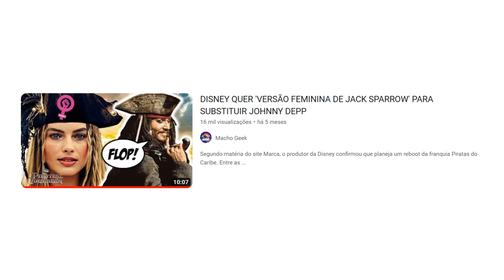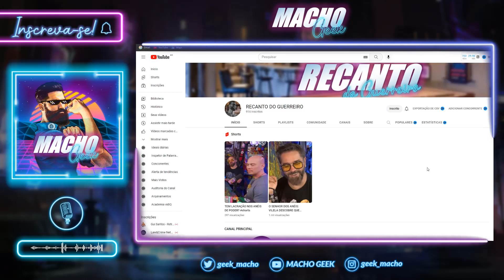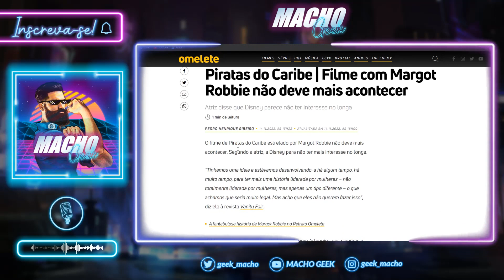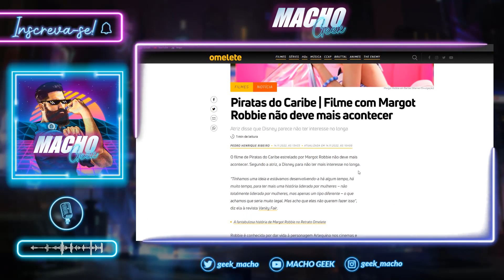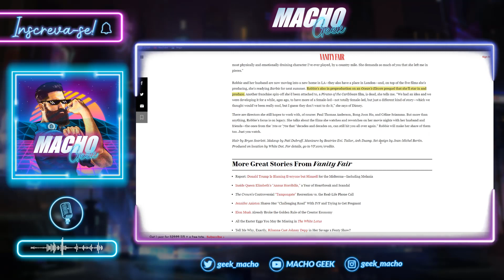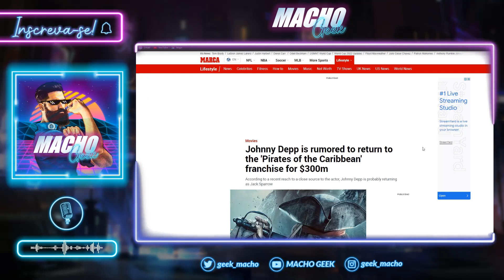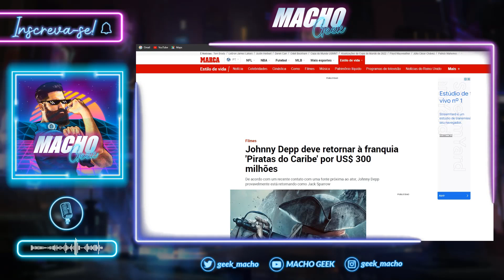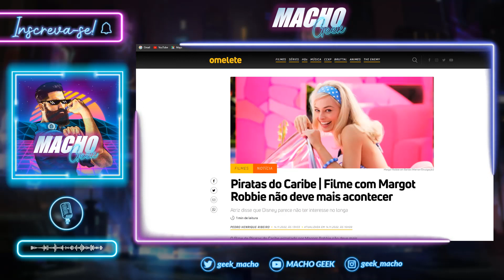PIRATAS DO CARIBE: VERSÃO FEMININA DE MARGOT ROBBIE É CANCELADA!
Parece que o novo filme do Piratas do Caribe estrelado por mulheres não vai mais acontecer.

Segundo a atriz Margot Robbie, que estava cotada para interpretar uma versão feminina de Jack Sparrow no reboot da franquia, a Disney desistiu do projeto.

Será que teremos o retorno tão aguardado de Johnny Depp como o lendário capitão do Pérola Negra?!